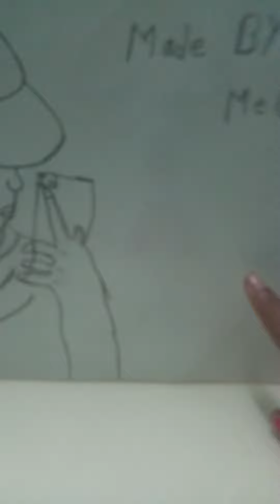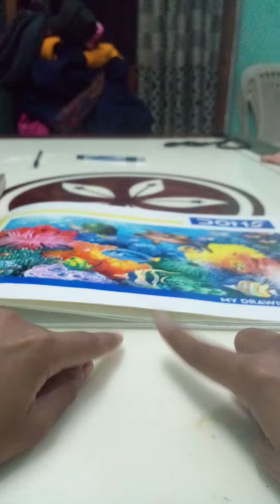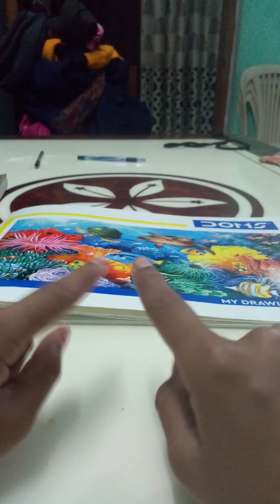I am showing you my sketches and drawing